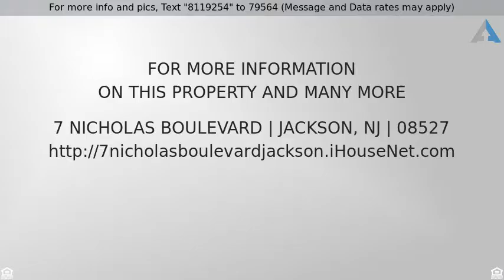Priced at $10,500 - 7 Nicholas Boulevard, Jackson, NJ 08527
Detached,Mobile Home, Adult Community,Detached - J

Well Maintained and Clean Mobile Home in Oak Tree!  Why Rent when you can Own!  2 Spacious and Clean Bedrooms, 1 Full Bath, and a Sun Room to Relax!  Open & Spacious Kitchen and Family Room.  Enjoy this quiet community with many Amenities including Pool and Clubhouse.